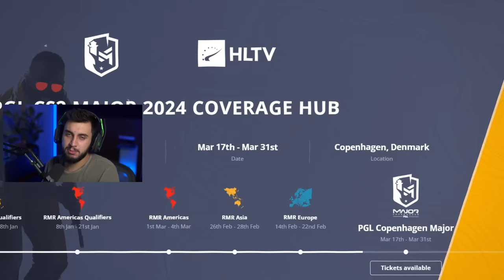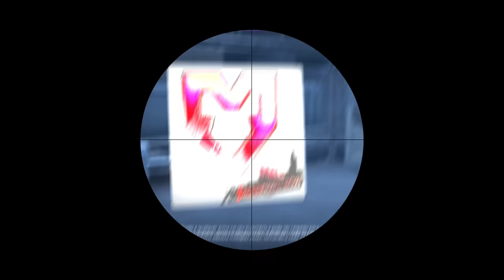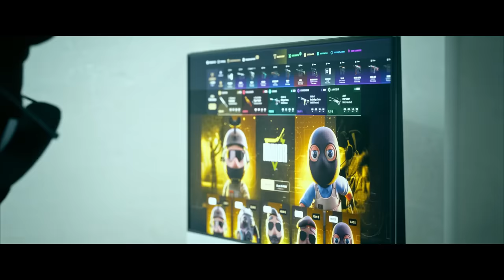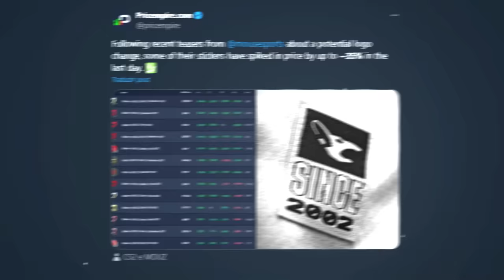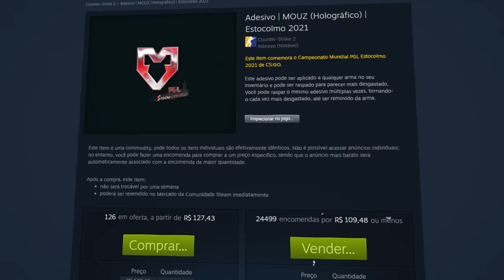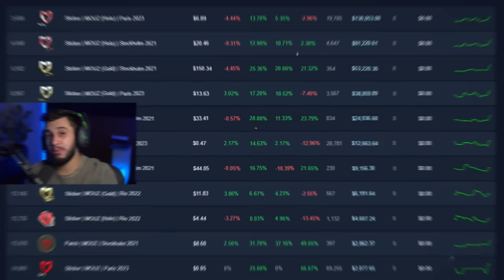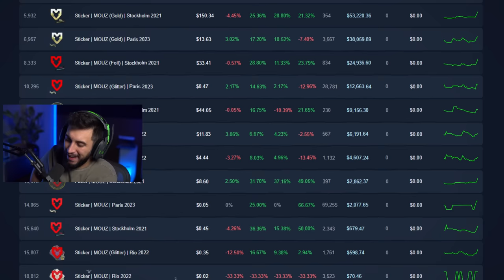Cuidado! Não invista nesse adesivo